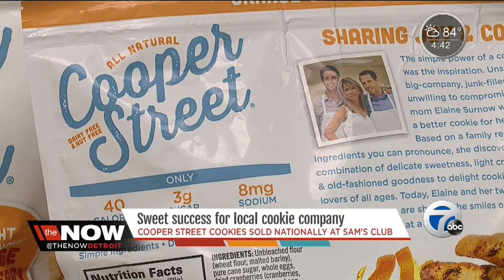Sweet success for local cookie company